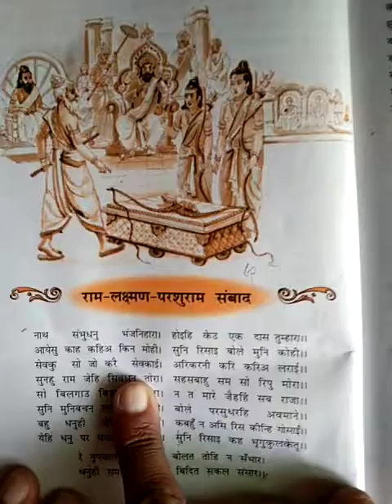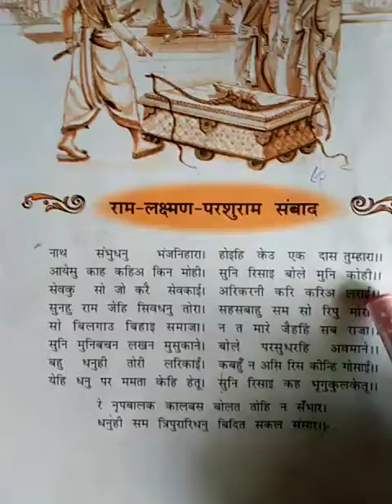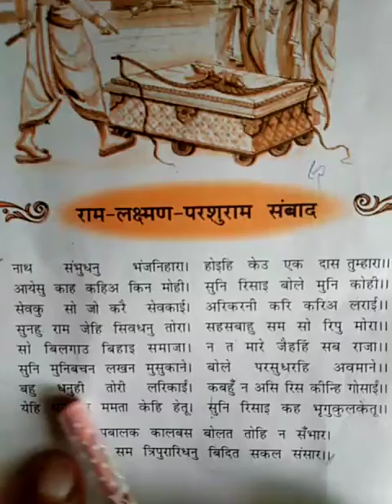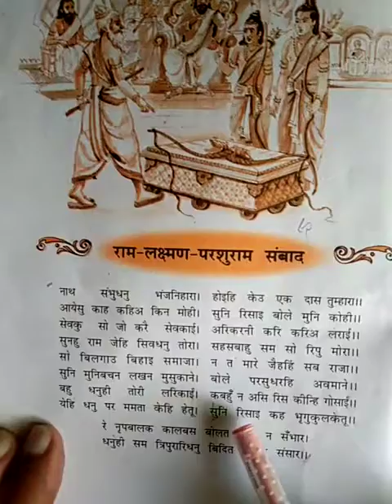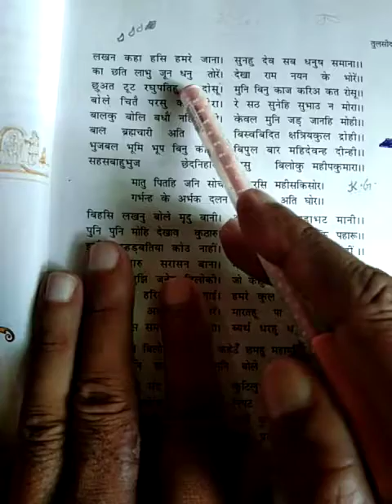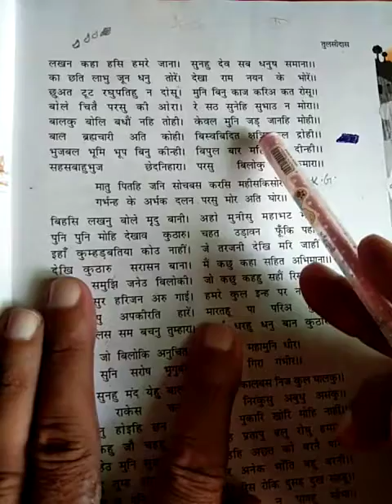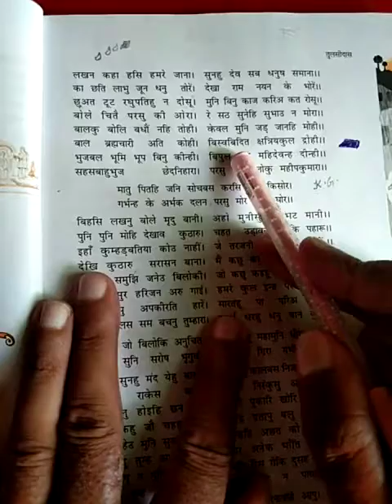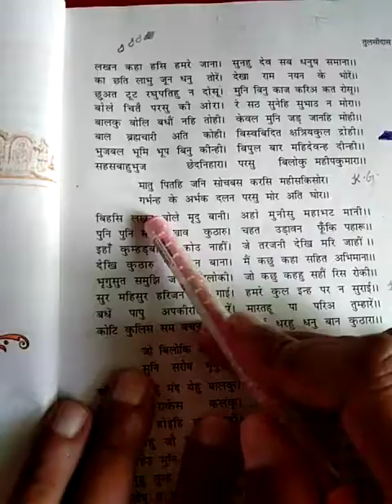राम -लक्ष्मण परशुराम संवाद